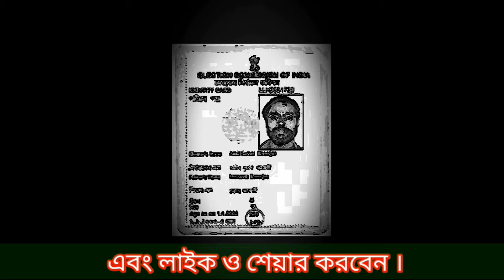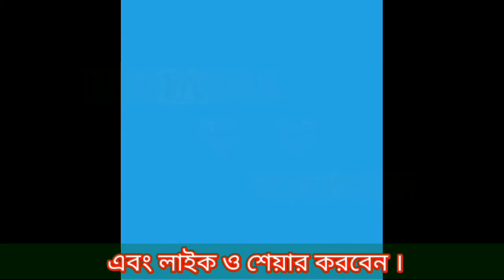ভারতীয় নাগরিক হয়ে ভারতবর্ষের এই ১০ টি কথা আপনাকে জানতেই হবে ।😀😀😀😀😀😀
Join  : telegraph :-
Best micro phones for youtube
Best youtube light